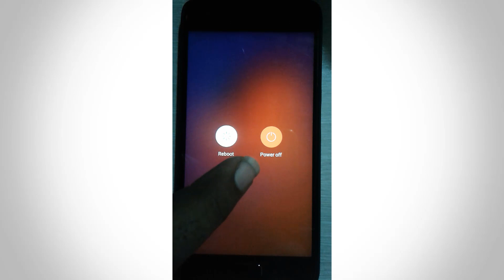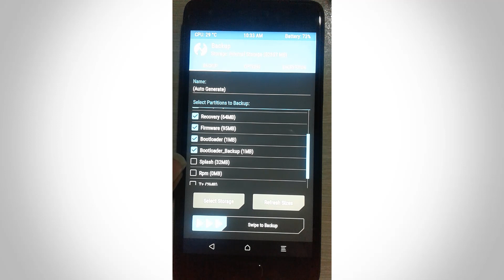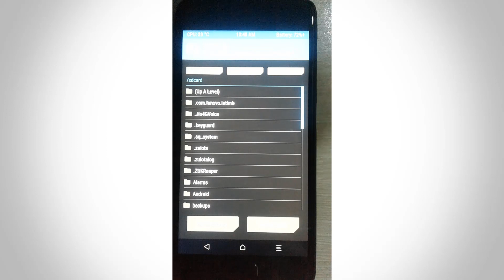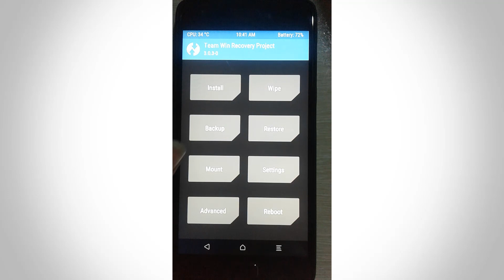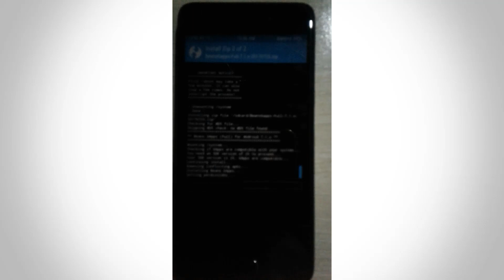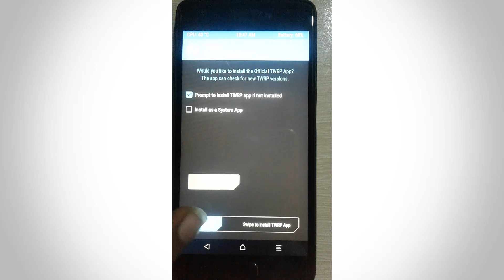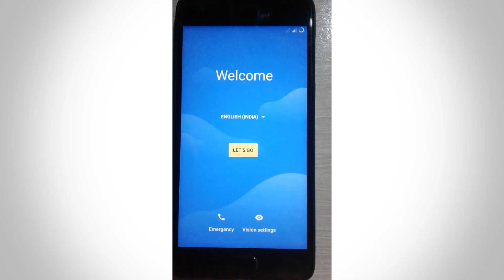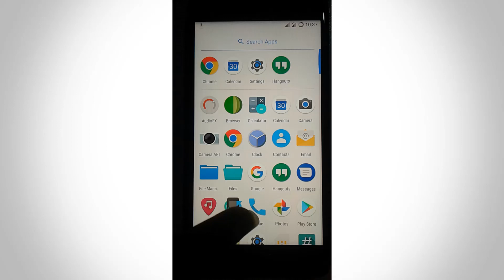How to Install Custom ROM on Lenovo Z2 Plus Without PC | Resurrection Remix | ROOT Z2 Plus| In HINDI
How to Install Custom ROM on Lenovo Z2 Plus Without PC Resurrection Remix and also ROOT Zuk Z2 plus In HINDI. This is a step by step guide, So don't worry you won't miss anything if you have any questions about this process your can ask me in the comment section bellow. And if you don't know how to unlock bootloeder and how to install custom recovery then i have made a video on it to make this process easy. like the video if you like it and subscribe for more content in the future.
Mice used in this video generic for only Rs.220